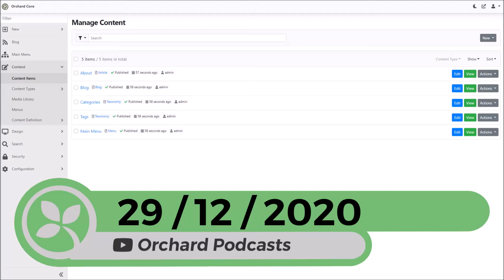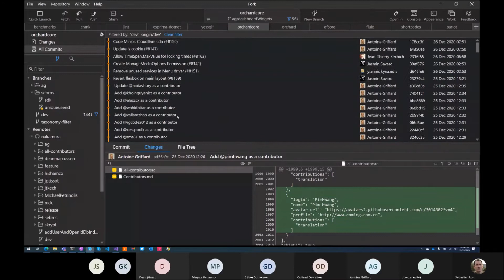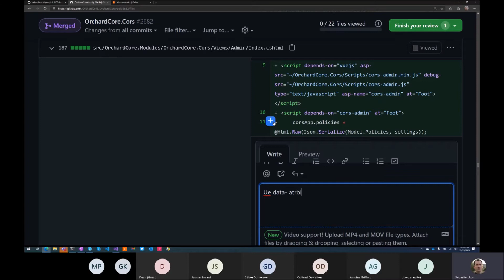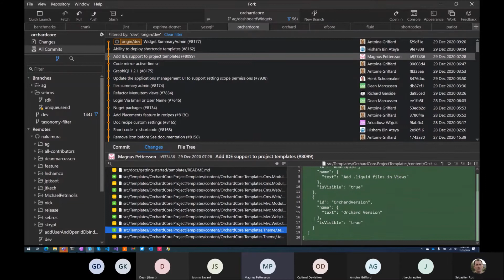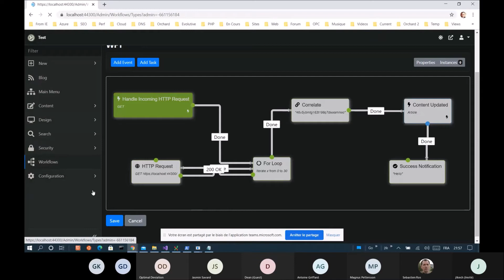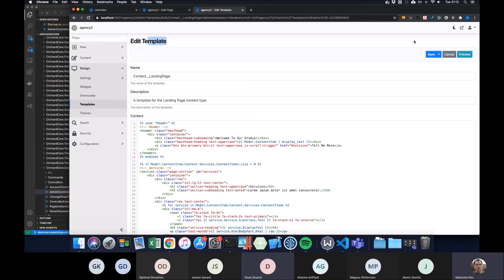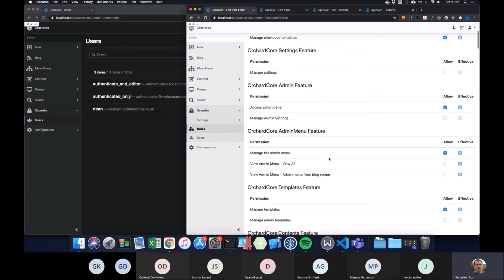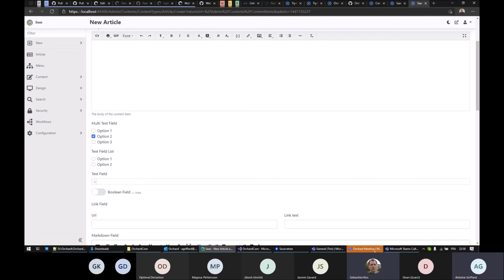Orchard Podcast: 29th of December, 2020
Meeting notes:
-- 00:00 - Agenda
- Status on Orchard Core
-- 2:53 - Content type badges (#8040)
-- 3:12 - Azure Data Protection 1.2 (#8050)
-- 3:19 - Correctly generate cdn base url for local scripts (#8042)
-- 4:19 - Remove site name from login page (#8123)
-- 4:35 - Workflows badges (#8127)
-- 4:43 - Fields badges (#8128)
-- 4:44 - Fix Workflow search styles (#8139)
-- 4:48 - Await in place of GetAwaiter (#8140)
-- 5:22 - Code Mirror assets (#8125)
-- 7:23 - jQueryUI documentation (#8116)
-- 7:41 - Admin filters shapes naming without dash (#8089)
-- 8:21 - Tenants buttons (#8131)
-- 8:25 - Admin: Display buttons text (#8086)
-- 9:09 - Add credential overloads to Key Vault Configuration (#8132)
-- 9:37 - Admin UI: Header buttons (#8083)
-- 10:24 - Revert flexbox on main layout (#8159)
-- 10:39 - Remove unused services in Menu driver (#8151)
-- 11:00 - Create ManageMediaOptions Permission (#8142)
-- 11:35 - Allow TimeSpan.MaxValue for locking times (#8163)
-- 12:50 - Update js cookie (#8147)
-- 13:00 - Code Mirror: Cloudflare cdn (#8150)
-- 13:35 - Bootstrap select and slider style resource (#8156)
-- 13:58 - Fix modal semantics (#8102)
-- 16:38 - Issue templates (#7997)
-- 17:43 - OrchardCore.Cors (#2682)
-- 30:08 - Remove icon before See documentation (#8158)
-- 30:10 - Short code to shortcode (#8168)
-- 30:23 - Doc recipe custom settings (#8165)
-- 30:47 - Add Placements feature in recipes (#8130)
-- 31:51 - Nuget packages (#8134)
-- 32:00 - Login Via Email or User Name (#7645)
-- 34:52 - Refactor MenuItem views (#7834)
-- 35:48 - Flex summary admin (#8174)
-- 35:54 - Update the applications management UI to support setting scope permissions (#7938)
-- 37:29 - GraphiQl 1.2.1 (#8175)
-- 37:41 - Add IDE support to project templates (#8099)
-- 40:50 - Ability to deploy shortcode templates (#8162)
-- 41:16 - Widget SummaryAdmin (#8177)
- Demos
-- 42:40 - Visual Studio project templates
-- 47:44 - Workflow atomicity
-- 1:05:46 - Sticky action buttons on the admin UI
-- 1:10:10 - Dynamic user permisssions
-- 1:29:56 - Multi Text Field